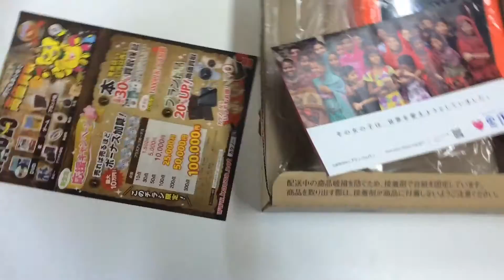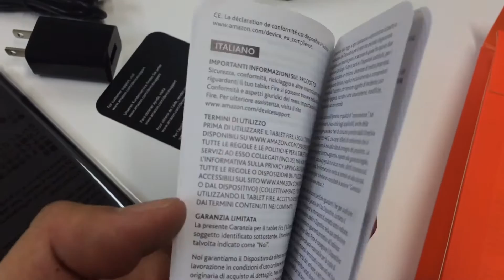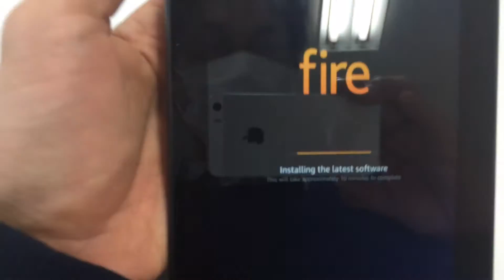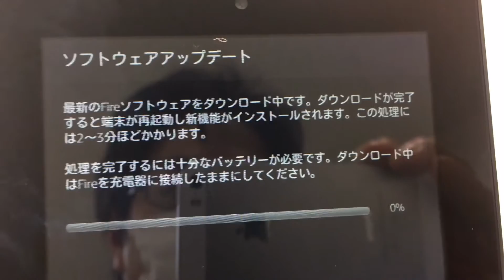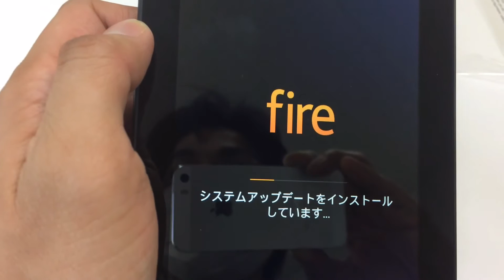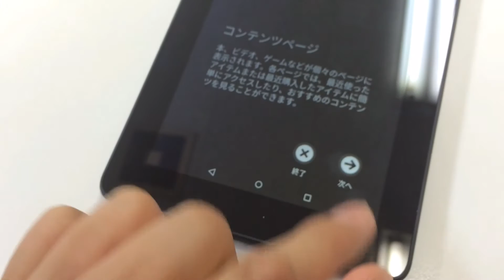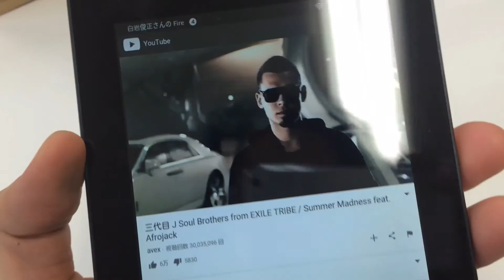amazon fireタブレット 4980円 7インチ 開封 セッティング 8GB ファイヤ ファイア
”人と人をつなぐ“ 公認会計士・税理士 白岩俊正 ★ 白岩会計事務所 代表 ★ 「みらいをつくる。

静岡市で、中小企業の社長・経営者、個人事業主、自営業者、起業家に会計税務サービス、営業・マーケティングアドバイスをしております。

13年間のキャリアに基づき、2013/1に開業して以降、10000時間以上営業・マーケティングの研究・実践するほか、その実績ノウハウを、お客様の経営者、起業家に提供し、売上拡大・利益改善のサポートをさせていただいております。

交流会、イベント、セミナーを多数静岡市内で開催し、大勢の方の引き合わせ・マッチングを行い、人と人のご縁を結んでおります。

そのような活動を通じて静岡と静岡の未来が明るいものになるように日々務めております。

公認会計士・税理士、会計・税金、経営、節税、営業・マーケティング支援、資金繰り、年末調整、マイナンバー、イベント・交流会などについてのお問い合わせ、ご相談は随時受付中です。

営業時間　平日　9:00～17:00。土日祝休。

住所 静岡市駿河区池田616-2 パレス葵102

‹オフィス場所›
東静岡駅徒歩15分。

東静岡駅東側にある陸橋 長沼大橋を南に下り、マクドナルド・ドコモショップのある交差点も南下、2つ目の交差点角にあるドラックストア・ウエルシアの北側にあるからし色のマンション。

★白岩会計事務所にお仕事をお願いしたい、また相談に乗ってもらいたいと思われる方へ

‹理念›
“みらいをつくる。みらいのために“

‹経歴›
1974/2/18生まれ、みずがめ座、O型、
178センチ67キロ(糖質制限ダイエットで2キロで8キロ減 (^^)v)
沼津市出身 (片浜地区)
日本大学三島高校卒
日本大学卒　(国際関係学部。三島市)
既婚、娘1名

‹趣味›
・フルマラソン(ベスト5時間)
・街のごみ拾い

‹経歴›
2002/10公認会計士試験合格、監査法人トーマツ入社
2012/10監査法人トーマツ退社。10年在籍
 開業準備、1ヶ月の海外バックパック旅行
2013/1　独立開業

‹主催›
交流会・イベント多数
交流会「静岡をアツくする会」
勉強会「静岡 士業の会」
世界の料理パーティー
婚活・恋活パーティー
少人数セミナーほか多数

‹強み›
写真映りのよいこと
人脈が広いこと

‹目標›
2020/7葵タワー19階入居(静岡市の№1オフィスビル)